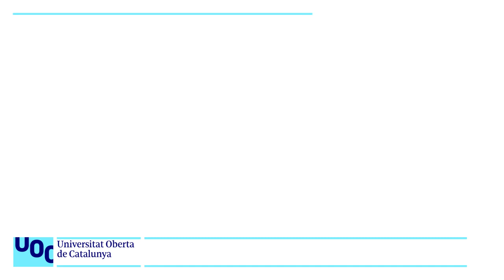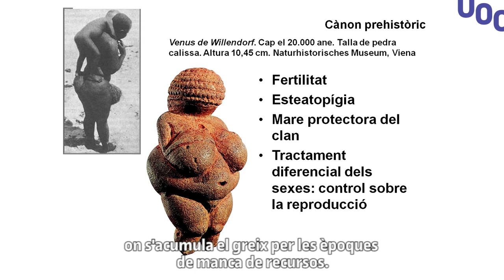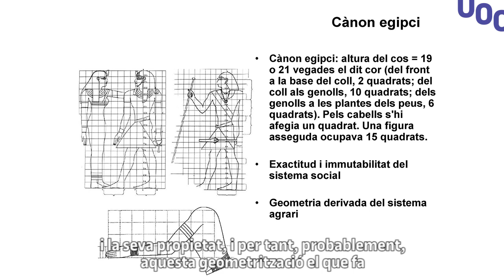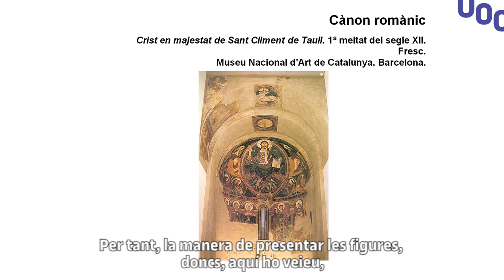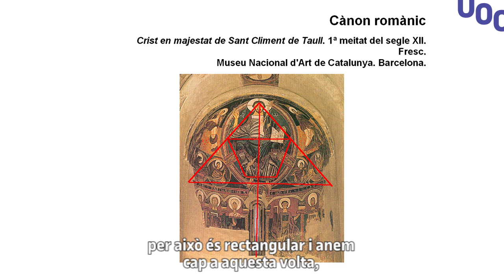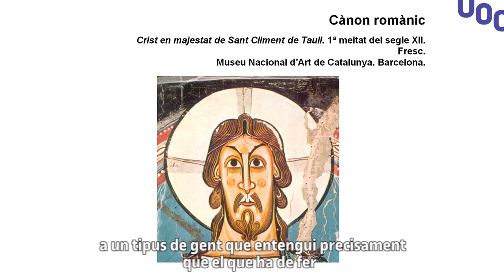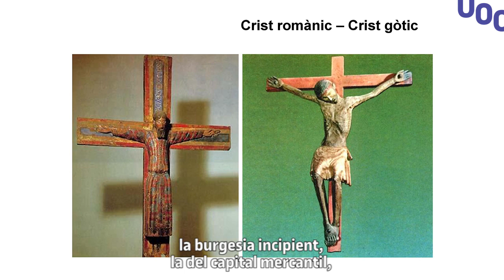Curs: Introducció a la Història de l'art. 7. Cànons de «bellesa»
Es tracta de sintetitzar les principals característiques dels cànons de "bellesa" prehistòrica, egípcia, grega, romànica i gòtica